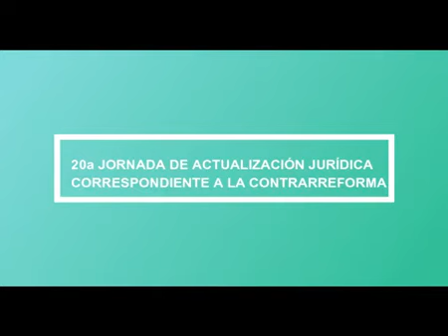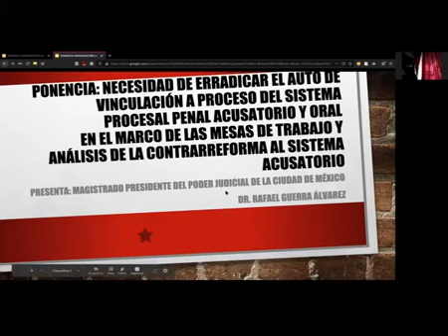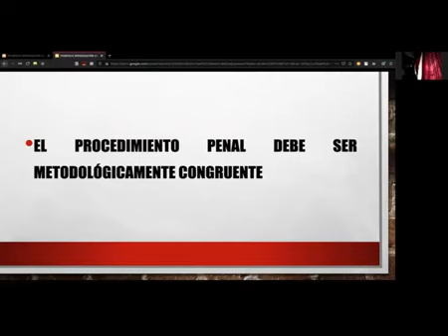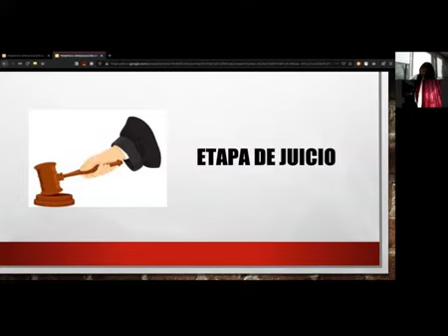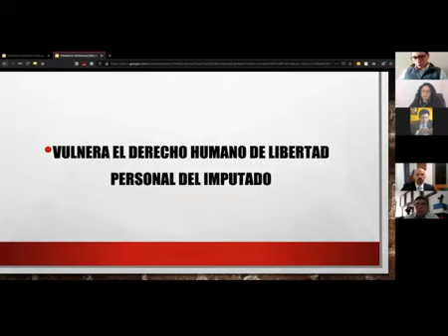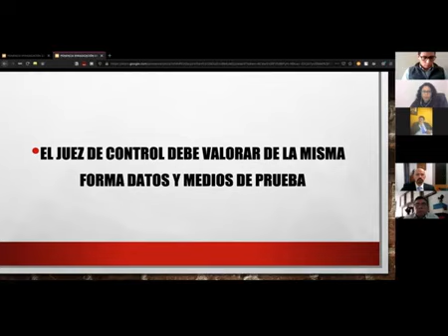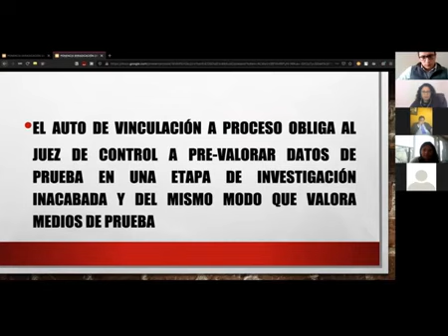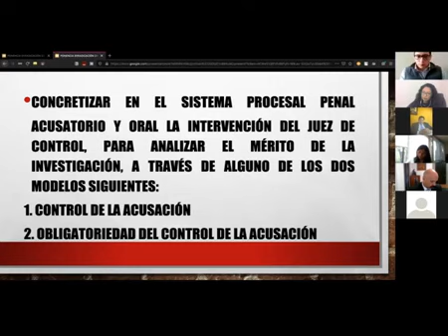20va Jornada de Actualización Jurídica Dr Adriano Rafael Guerra Álvarez